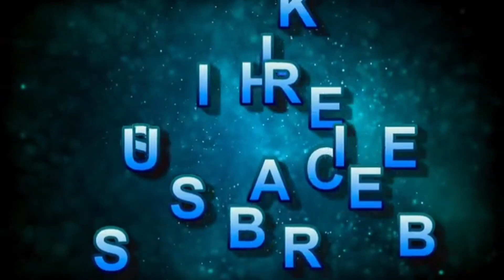Radha Ashtami 2023: राधा अष्टमी 2023 कब है | Radha Ashtami 2023 Date Time | Radhashtami 2023 kab hai